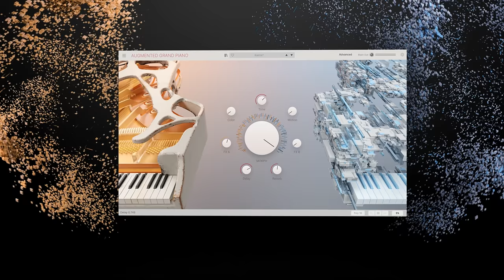V Collection X | Reference Instruments For Music Makers | ARTURIA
V Collection X is here, featuring 8 new additions: Acid V, CP-70 V, Augmented WOODWINDS, Augmented BRASS, Augmented GRAND PIANO, MiniFreak V, and completely rebuilt versions of Mini V and Wurli V. With 39 instruments, 3 exclusive expansion packs and thousands of world-class presets - immerse yourself in an unparalleled music-making experience.

💥  Exclusive Intro Price Until January 7

_CREDITS
Track by Victor Morello